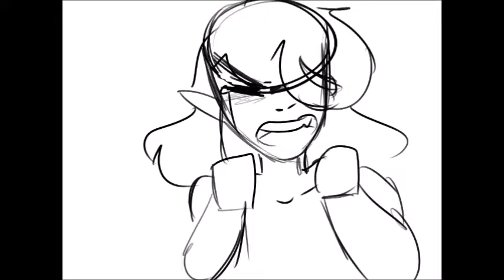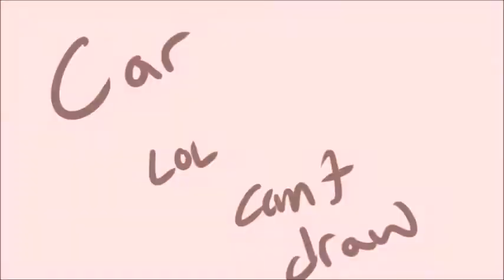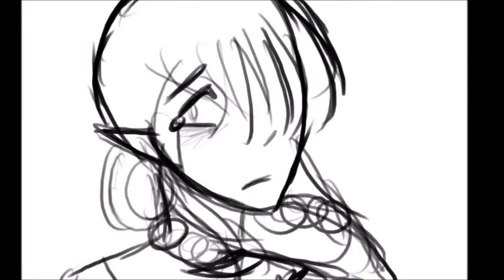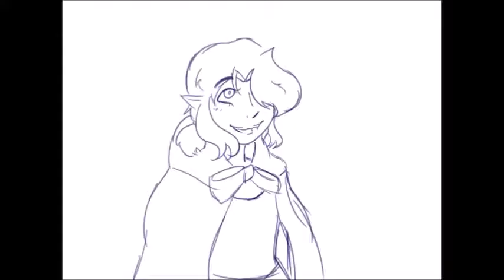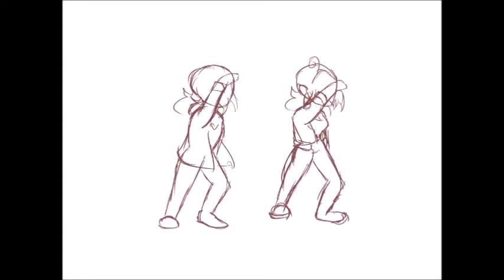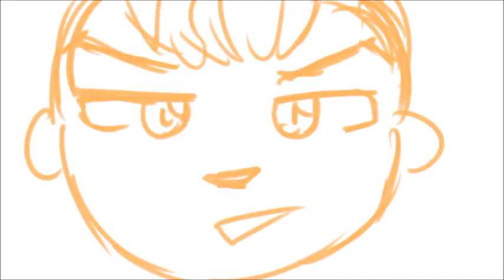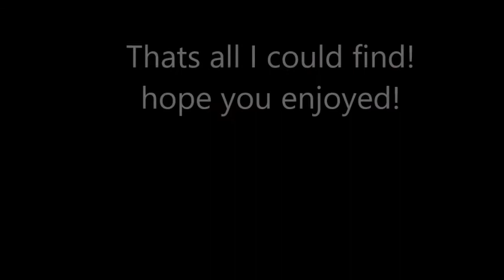Things I'm too lazy to finish {Unfinished Animations, Etc.}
I actually forgot most of these existed anyways, hope you enjoy. I may finish the Voltron one if I have time lol.